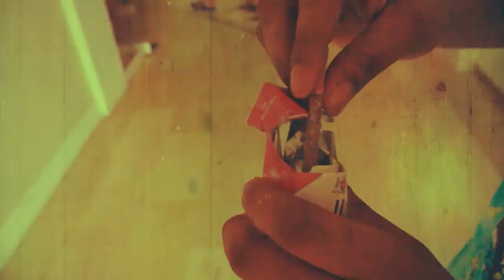Punky Donch Balang Beng (OFFICIAL VIDEO)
We are proud to present the official video clip of our song Balang Beng, which is on our latest album On My Way. We filmed this clip while we were on tour in the Caribbean. The video was shot on the island of Curacao with the help of our good friend Chamo from Ganja-inc Productions

Please note that it will also be released as a single and all the proceedings will go to two good causes, specifically "Stop The Violence" and "PD Music for the Ghetto Foundation".

A couple of years ago the Netherlands was shattered by a high amount of violence among the Antillean and Aruban community. To attend this issue our good friend Braien Candelaria started the "Stop The Violence Movement". We from Punky Donch support this cause 100%.
This is our way of helping out and contribute to stopping the violence.

Special thanks to Anouk Borrias, Carlos "Chamo" Gruber, Ymbert  and the youths of Boca Sami!!

Directed by: Carlos "Chamo" Gruber.
Music.
Composed by: Oscar Bor and PunkyDonch.
Lyrics by: Awaras.
Produced by: Oscar Bor.